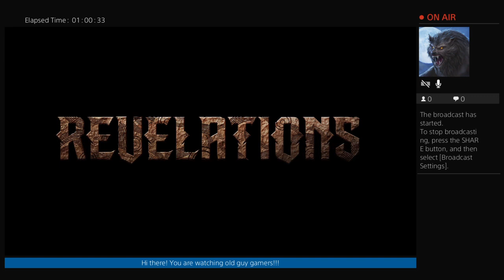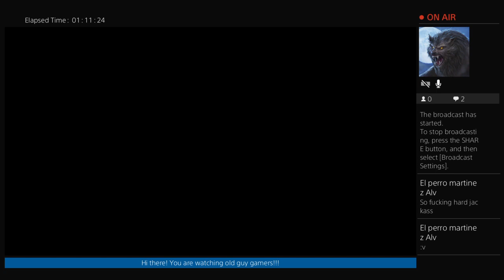PROTECTOR_OF_MAN's Live PS4 Broadcast